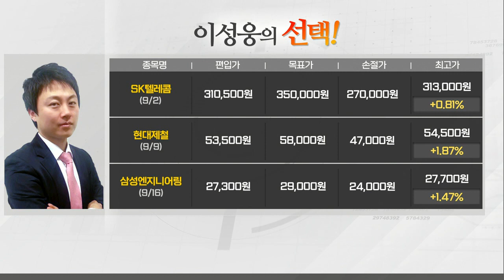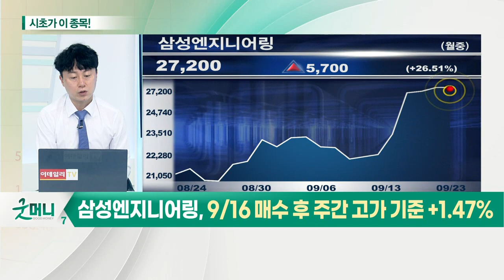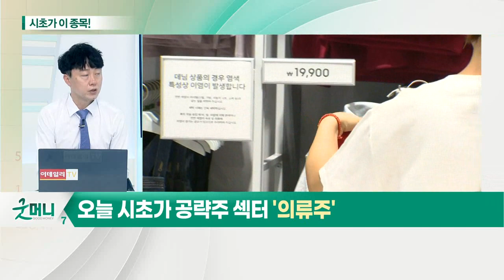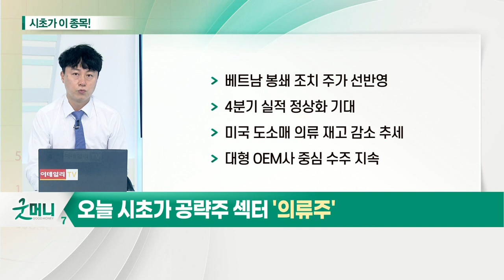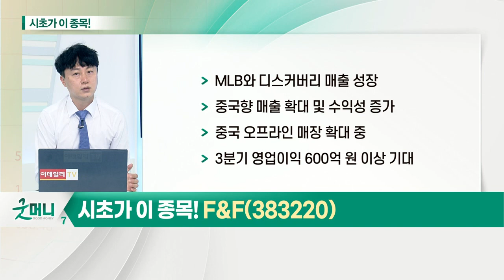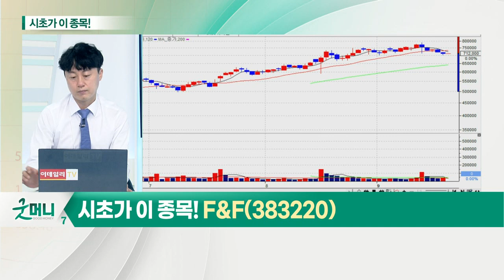F&F(383220)... 의류주_시초가에 이 종목 (20210923)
- 베트남 봉쇄 조치 주가 선반영
- 4분기 실적 정상화 기대
- 미국 도소매 의류 재고 감소 추세
- 대형 OEM사 중심 수주 지속

F&F(383220)
- MLB와 디스커버리 매출 성장
- 중국향 매출 확대 및 수익성 증가
- 중국 오프라인 매장 확대 중
- 3분기 영업이익 600억 원 이상 기대